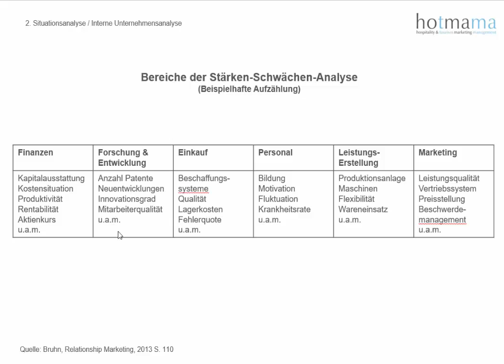Interne Unternehmensanalyse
Überblick und Einführung in die interne Unternehmensanalyse.